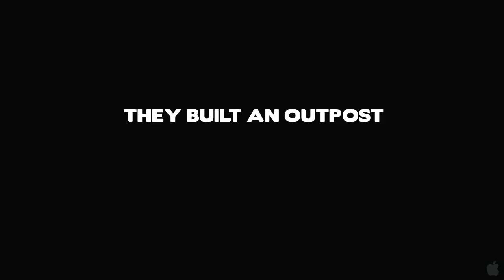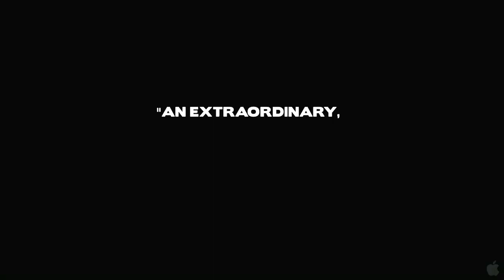Restrepo - Trailer (HD 720p)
Trailer van de winnende film van het Cannes Festival Restrepo